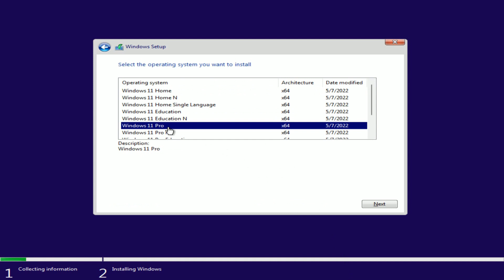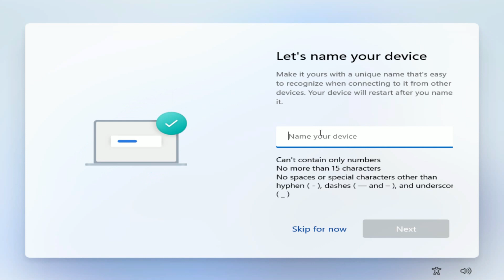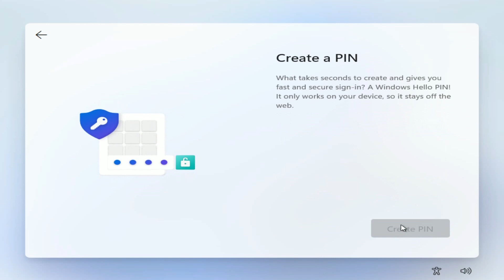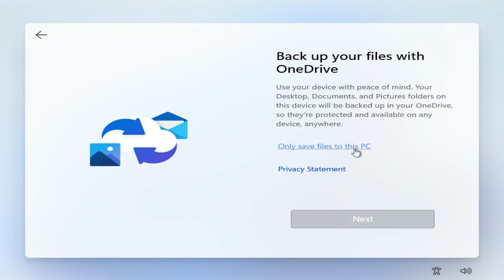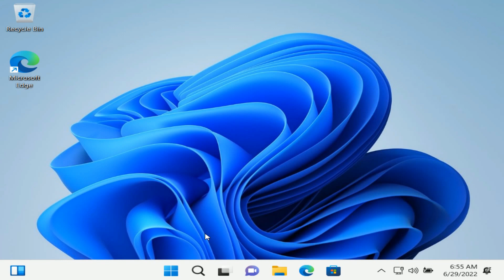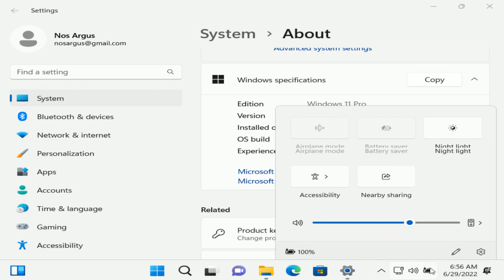Windows 11 22H2 Installation Preview + Soothing Music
Here we offer you with Windows 11 22H2 Installation Preview + Soothing Music.